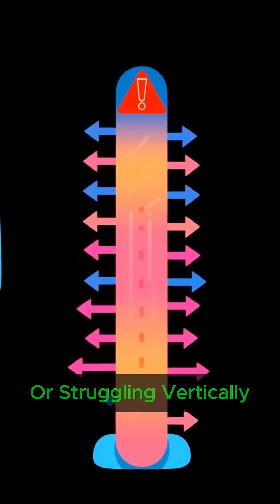If You Fall in Quicksand, DO NOT Do This!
🚨 QUICKSAND SURVIVAL: Everything you know about quicksand is WRONG - here's the physics that could save your life

❌ DEADLY MISTAKE: Never struggle or panic - you'll sink faster and waste energy
✅ PHYSICS FACT: You're less dense than quicksand - you naturally FLOAT like a cork
✅ STARFISH TECHNIQUE: Spread arms and legs wide, lean back, move slowly to surface
✅ ESCAPE METHOD: 2-step process using body physics and gentle movements
✅ RESCUE WARNING: Never pull someone out - creates dangerous suction force

🎯 SURVIVAL KEYWORDS: Quicksand survival, quicksand escape, survival tips, emergency survival, survival techniques, quicksand physics, survival skills, wilderness survival, survival secrets, emergency preparedness

🧠 The starfish technique works because of density science - you WILL float if you do it right

💡 Share this with anyone who hikes, camps, or travels - this knowledge could save a life someday